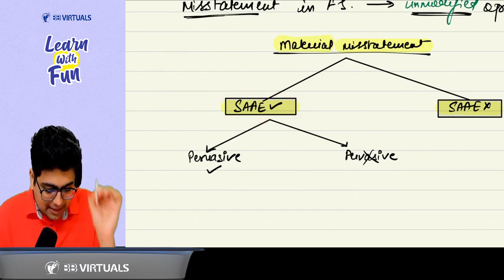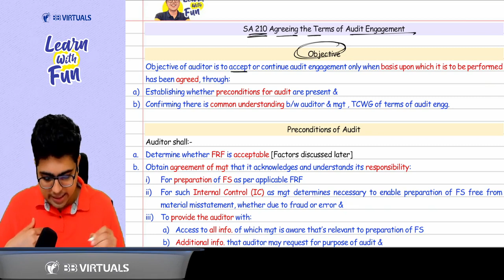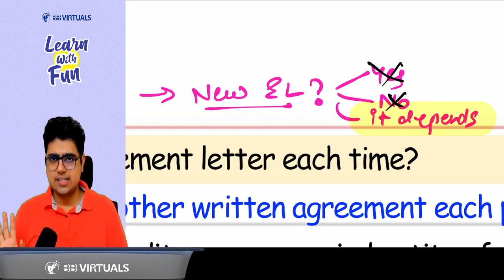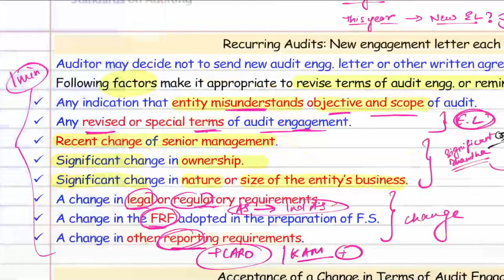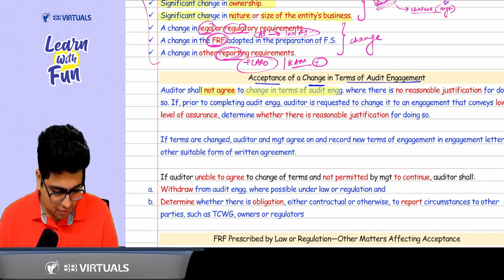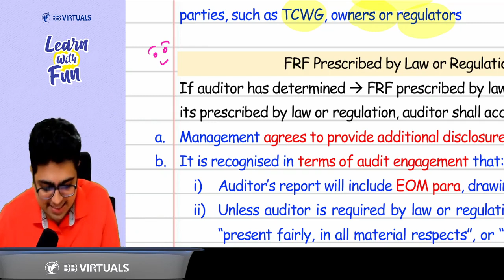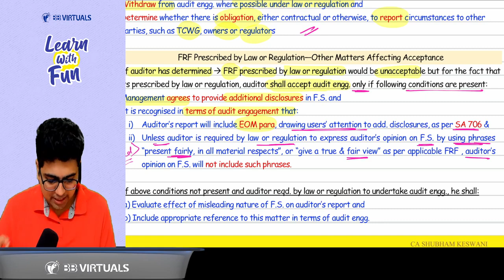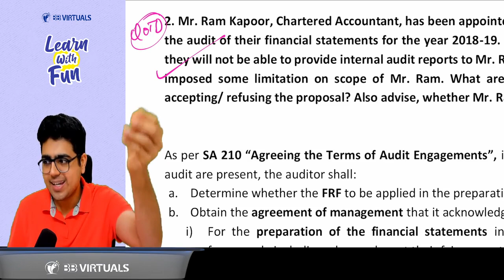CA Final Audit Regular Batch | Day 2 Part 2 | Nov'24 & Onwards | CA Shubham Keswani